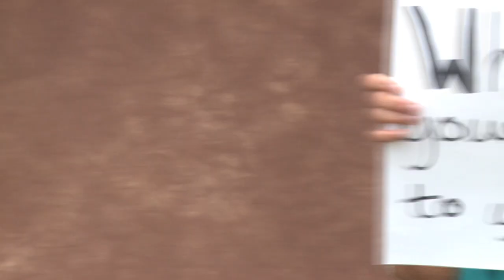What Does Your Faith Mean To You?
In their own words, people describe what their faith means to them.